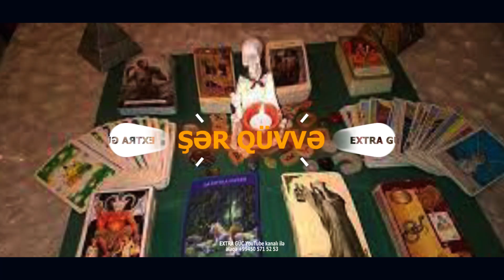EKSTRASENS NADİM ƏLİXANOV: 2025 - ci ilə qədər çox şeylər baş verəcək